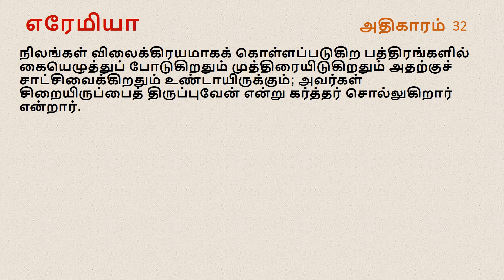Jeremiah Chapter 32 | Tamil Audio Bible